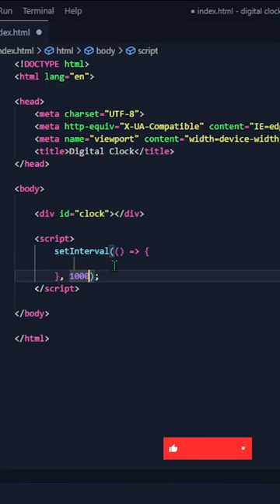Amazing Working Digital Clock using Html & Javascript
Digital Clock using JavaScript @Learndailyteam

 Build The Best React Personal Portfolio Website On YouTube!

Here in this video, you will learn how to make this website design using HTML, CSS, and JavaScript React JS  Node JS. At the top, there is a navigation bar with a logo and navigation menu. The website's background looks very nice because of the angle shape and gradient color.
You will learn to make this complete design in this video step by step, So don't skip this video and keep watching till the end